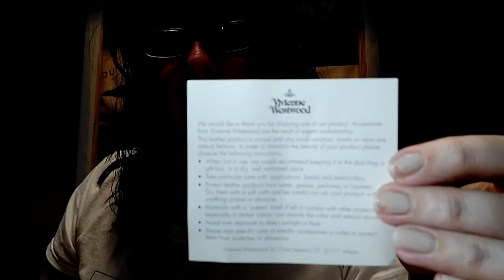Vivienne Westwood Unboxing!...Well kinda lol 😂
Hi guys! Great news! This little beauty just became available again on the website,but ya gotta be quick!!

I now have an Instagram account! Please check out katie_loveslv

Thanks guys for watching. It's been a terrible week but speaking to you guys has helped me feel so much better! Love ya loads and hope you're all happy, safe, and healthy. Please get in touch if you have any questions. Lots of love 😘 X